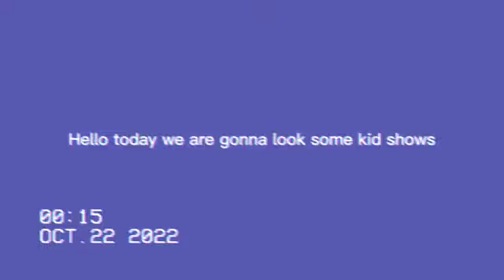...ø£øoù†ùšø© ù„ù„ø£ø·ù ø§ù„ ... ù„ùšø ̈ùšø§ FULL STOP PUNCTUATION.